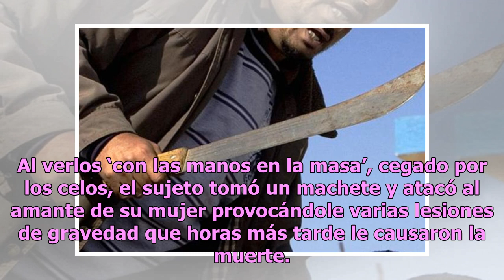Encuentra a su esposa siéndole infiel y machetea brutalmente al amante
Dicta el dicho que ‘en la guerra y en el amor, todo se vale’; frase que tomó muy en serio un hombre en San Luis Potosí, al punto de asesinar a otro sujeto. De acuerdo con El Pulso de San Luis, el hombre asesino llegó a su domicilio en la colonia Ampliación Santa Rosa y encontró a su esposa infiel so...